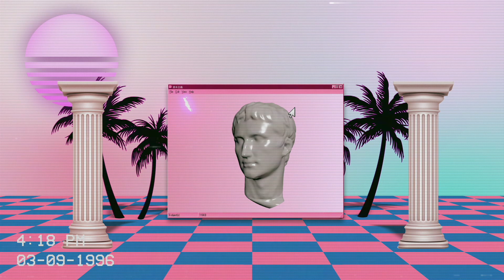Vaporwave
Made a vaporwave animation